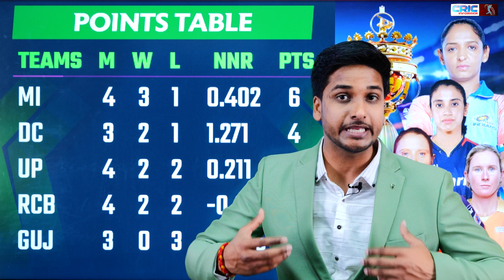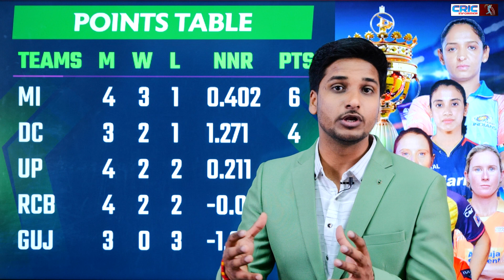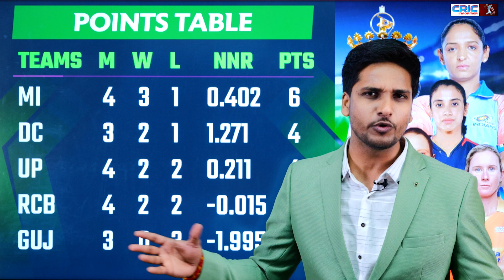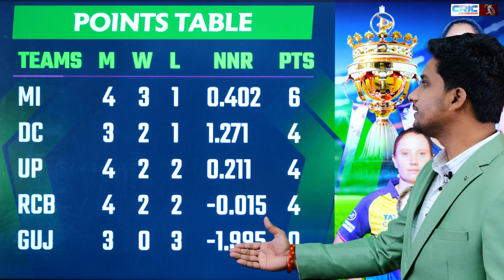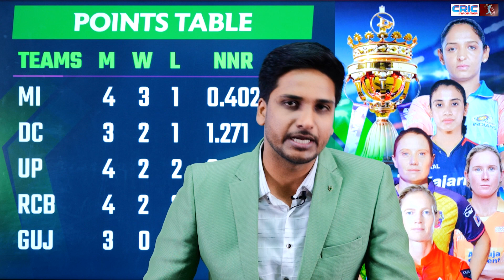MI ने Points Table में RCB को किया बेदम. WPL 2024 Points Table